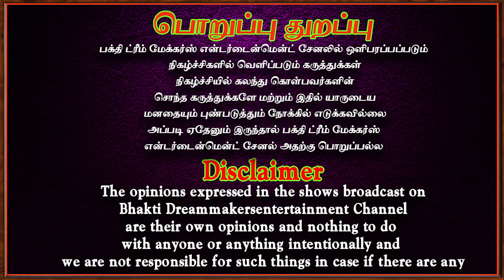கிரிவலம் ரகசியம் | Tiruvannamalai girivalam secret | aanmeegam | Bakthispeech | Spritual | Bakthi